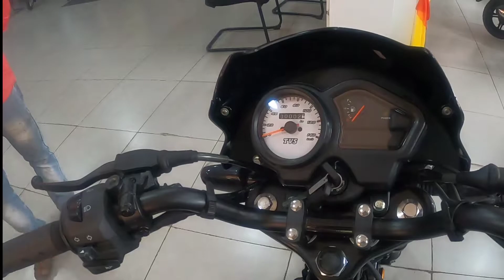New Tvs Sport 110 Bs6 | Best Mileage Bike | On Road Price| Black Colour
showroom details 👇
Speed Tvs

No 47A, 24 A, Muir Rd, near Traffic Police Line Crossing, Juhi Colony, Rajapur, Prayagraj, Uttar Pradesh 211002